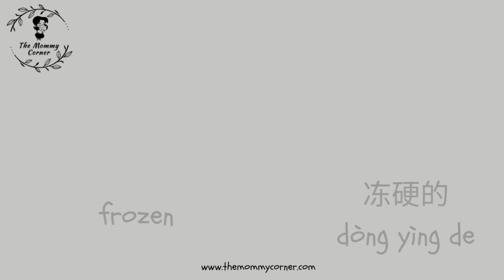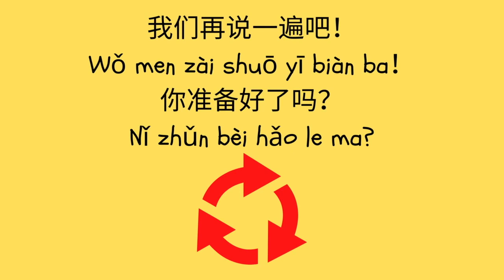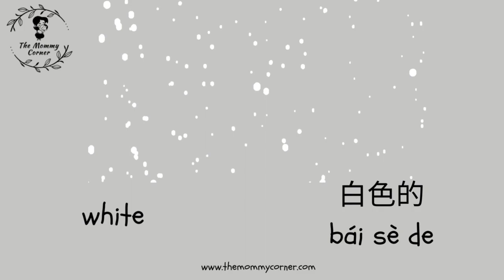Learn Chinese for Kids | Winter Adjectives Talking Flashcards in Mandarin | 冬天的形容词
Here is a list of winter adjectives you can use to describe winter in Chinese. Learn Winter Adjectives in the most interactive and entertaining way with the Mommy Corner Winter Adjectives Talking Flashcards in Mandarin Video. Learn words in Chinese with this fun animated cartoon. Perfect for kids and beginners. We hope you enjoy studying with our channel. @Themommycorner